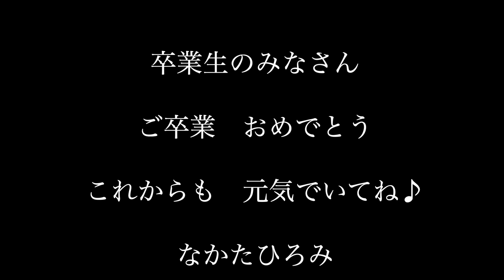ほたるの光（ひかり）【１番】 手話・指文字・指揮・字幕・歌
こんげつのうたってみよう（2021.2がつ）

来月（らいげつ）は、卒業式（そつぎょうしき）があります。

10年以上（いじょう）、卒業式には卒業生（そつぎょうせい）が舞台（ぶたい）の上で「ほたるの光」を歌って巣立（すだ）っていきましたが、コロナの影響（えいきょう）で、歌えなくなってしまいました。

永年（ながねん）歌われてきた曲（きょく）で、卒業生もなつかしい１曲だと思います。在校生（ざいこうせい）のみんなにも知っておいてほしいので、この曲を選（えら）びました。

スーパーや百貨店（ひゃっかてん）など、お店が閉（し）まる時も、この「ほたるの光」が流れることが多いです。夜の８時や９時に、お店で曲が流れてきたら、「お店、閉まるのかな？？」と気（き）にしてみてくださいね。